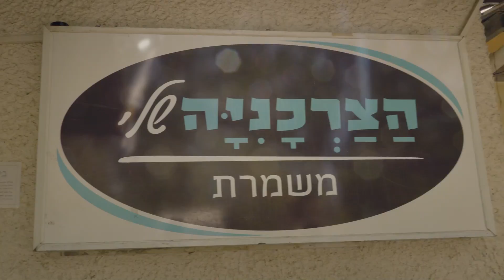אחיינים פרק 9